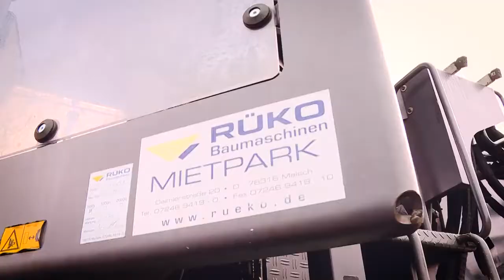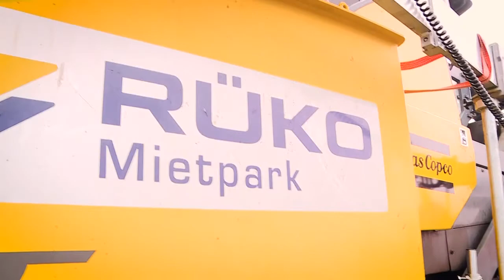Mietpark RÜKO GmbH Baumaschinen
Junge Baumaschinen zur Miete für die verschiedensten Einsätze im Straßenbau, Erdbewegung oder andere. Unser Team vom Mietpark berät Sie gerne! Einfach anrufen oder persönlich bei uns vorbeikommen - wir freuen uns!